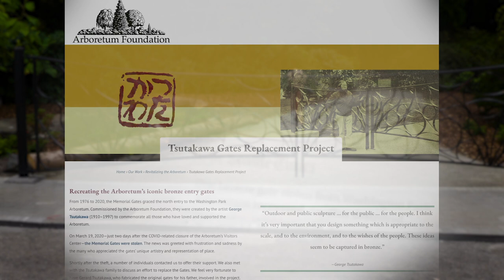"Tsutakawa Memorial Gates" reborn and returned to Washington Park Arboretum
The March 2020 theft of sculptor George Tsutakawa's beautiful bronze gates from Washington Park Arboretum was a devastating blow to the local community. Happily, sculptor Gerard Tsutakawa, Georges son, was able to recreate the gates using his fathers original design. Created by Peggy Lycett and Pete Cassam